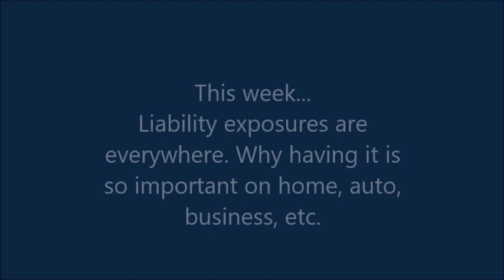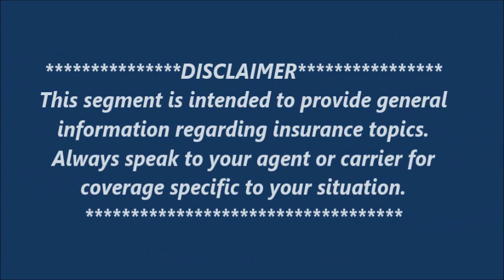"Good Policies" | June 27, 2023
Liability exposures are everywhere. Why having it is so important on home, auto, business, etc.